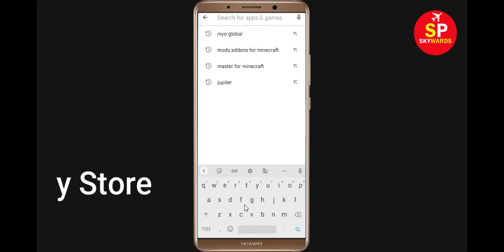How To Fix Rocket League Sideswipe Apps Keeps Stopping Problem in Android & Ios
How To Fix Rocket League Sideswipe Apps Keeps Stopping Problem in Android & Ios - Rocket League Sideswipe App Not Open Problem

Hello friends In this video, i will show you How To Fix Rocket League Sideswipe App Retry Problem, Rocket League Sideswipe Apps Keeps Stopping Error Android & Ios - Fix Rocket League Sideswipe App Not Open Problem. If you are facing same problem in your android mobile phone then it will help you a lot.

1). Check for updates. Running the earlier version of Rocket League Sideswipe can cause the error, one of which is it keeps stopping. ...
2). Clear Mobile RAM data. ...
3). Restart your phone. ...
4). Rocket League Sideswipe app Clear cache and Clear Data from setting

5). Reinstall Rocket League Sideswipe application.